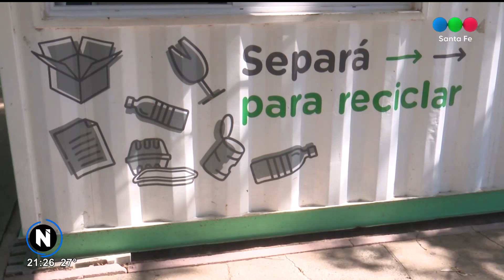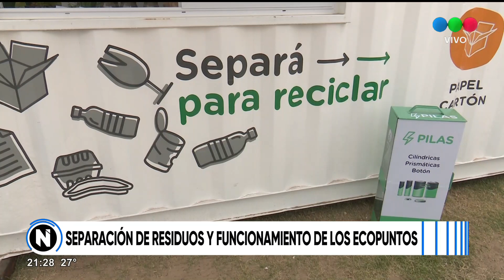Separación de residuos y funcionamiento de ecopuntos